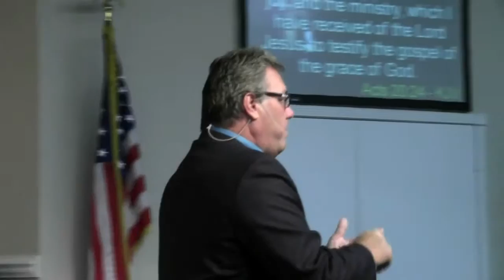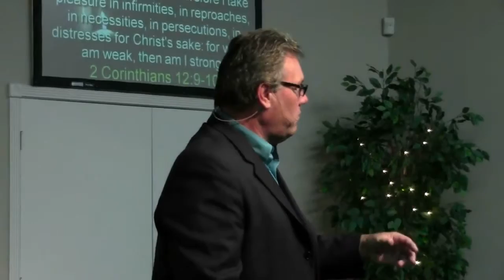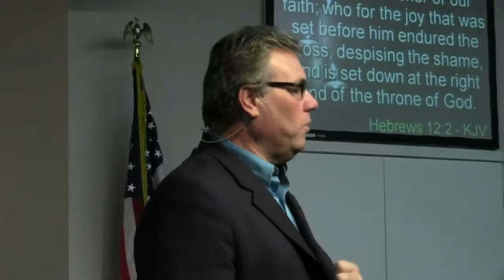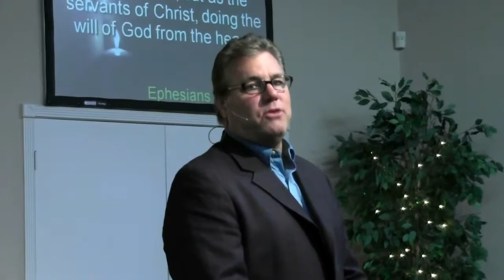(FVC 08/18/13 PM) Finishing Your Course With Joy! (Part 2)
People are looking for things to satisfy them that ONLY living for the Lord will do!  Do not faint, or become weary!  You must continue in the things of the Lord to achieve true peace.